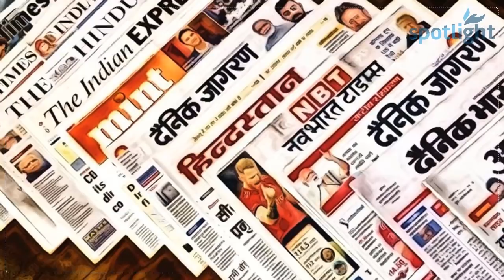Pakistan Kay Betay Habib Kahan Hain Aj Kal ? | Spotlight